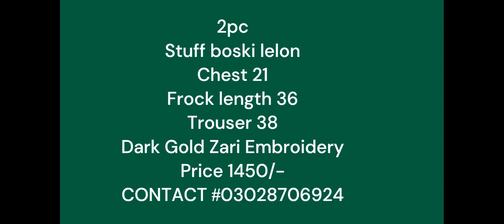Dark Gold Zari Embroidery |Seasonal brand fashion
Dark Gold Zari Embroidery
SHIRT Lilan💯
Fully digital beautiful print
PRINTED  Trouser 😇
ASIM JOFA DIGITAL PRINTED EGYPTIAN COTTON PREMIUM COLLECTION"
Maria-B
Master Replica series
Bonanza Linen🦋
Printed Shirt With Embroided Trouser
-2.5 Yard Digital Printed Cotton Shirt
-1.75 Yard Embroided Cotton Trouser
Jorjit peplum style
Available With Marvellous Quality And Colours
GulAhmed Linen🦋
Printed shafoon MAXI🧡
👑 M.R Dress Point👑
3Pc Suit
Printed
kameez Duppatta &Trouser 💞
M.R Dress point
Orignal shoot
Lining 3 pcs with belt
Trendy By Grace Garment
Imported Printed Chiffon Top
10 Different Shades
Stock Available Top
Imported 6 Different Shades Georgette Top With Imported Net Sleeves & Beats Work
3Pc Suit with full embroidered work 🔥separate koti
kameez &Trouser
Zipper hoodie tracksuit for kids by kapasia sellers
Tshirt+trouser
Winter 🥶 tracksuit for kids by kapasia sellers
Printed Winter 🥶 hoodie
By kapasia sellers
Sky blue poncho for women
Black 🖤  Sweatshirt+Trouser
Restock
Night suit for women by kapasia sellers
Fabric jersey
Printed Lounge wear night suit for women by kapasia sellers
Fabric jersey
New article
Top+normal pajama (not loose)  for women by kapasia sellers
Fabric jersey
ARTICLE LONG CHIFFON MAXI
WINTER CHECK FLALIN 2 PC SUITS
DESIGN#AP115 LINENFROCK
DESIGN#119 VISCOS SILK
 Red Cherry Printed design Night Suit
DESIGN#AP116 RAWSILK
shirt: Rawsilk
trouser: Rawsilk
DESIGN#AP110 LINEN2PIECE
shirt: linen emb
trouser: linen emb
DESIGN#AP108 LINENEFANCY
Shirt: linen emb
trouser: linen plain
dup: chiffon emb
linen handwork mirror
BRAND ORIGNAL KHAADI
UNSTITCH
PASHMINA SILK 2PIECE DIGITAL PRINTING
New beautiful Korean Chiffon printed Plates
Women's Long-Hoodie Style
Brand Haseena Nasreen
Stylish embroidery Shifiy fancy trouser
Kishmish Rangoli Embroidery 2-Pcs Suit
Ajwa Collection
By A&T
New Party Wear Arrival
Article White Flowers
Brand Haseena Nasreen
Wedding collection ❤️🔥
CRINCAL embroidery shirt
Indian Raw Silk Sindhi Multi  Embroidery Shirt
Silk Coat
Susi Marina Shirt
Khaddar
2pc suit
Stuff silk
Chest 21
Heavy Embroidered Maxi
2 Piece Suite
With Neck Belt
Fabric : Linen
SMART LADIES WATCH⌚
STONE BRASLATE
CK BANGLE WATCH
XCELLENT COUPLE WATCH
VIP MAN GIFT SET

Fancy zarcone Set
Indian Bangle
Zarcone Spinner Ring
Printed Chain Locket
Zarcone  Locket Set
Dhanak Winter Collection
Jacquard Organza
news Fancy Collection 2022
Alkaram Winter Collection
Organza Tilla Aari beets
Stuff Wool Jamawar
Sussi Jekard brosh shirt
Fancy Collection
Soft silk boti shirt
Original Pashmina Shawl
New Winter Collection
7 Pcs Comforter Set
Gift packing bedsheet
Waterproof Mattress Protectors
3 PCS Gultex Multani Bedsheets
Latest Fancy Designs Bedsheets
7 Pieces Comforter Set
3 Pieces Stitched Bedsheet
Edenrobe Mens winter collection
Snap stitching
Gul Chamak Satin by J
Airjet Winter Shining Satin
 J.Junaid Jamshed
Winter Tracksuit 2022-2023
KK FASHION
Winter Fleece
Seasonal brand fashion
Jbi hoddie Stylish T-shirt
Kapasia sellers
GRACE WINTER WASH N WEAR
BONANAZA SATRANGI
Branded Shoes
JIMMY CHOO
BOTTEGA VENETA
ZARA PUMPS
Jbi by smart deals
China Chiffon Maxi
Winter Collection 2022
Branded KHADDER 2 Piece
Rang Rasiya
A.S Collection
Anjeer Collection
# Bin Saeed
# Baroque
Coconut clothing
 # JB
Baroque
 # Maria.b
 # Al karam
# Lime light
Bareeze Linen
 # Linen collection
 # BINSAEED
 # Sana safina
MARIA .B
# m.kids
 # Kids boutique
 # Kids Collection
 # kids branded clothes wholesale
Pray God
Bela Amazon Products
Sammra Zuhair